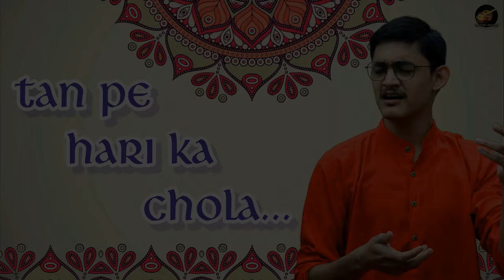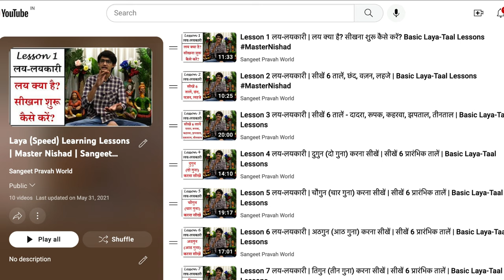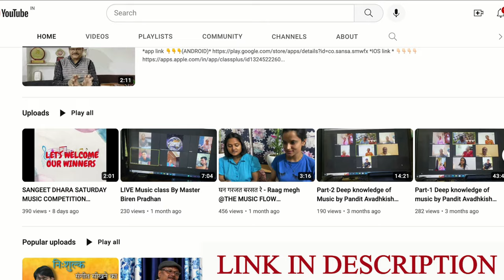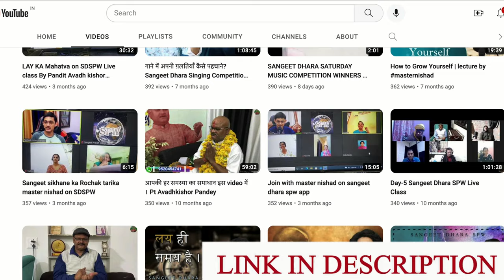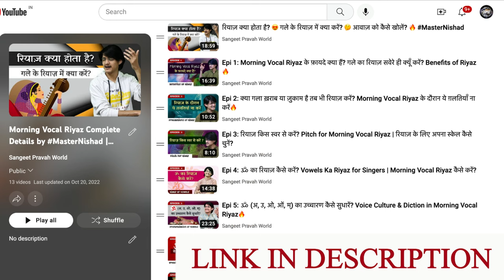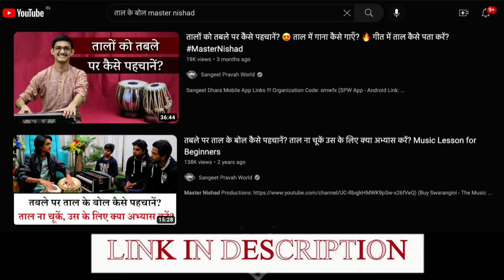FREE Singing Classes 😍 क्या ग़रीब लोग संगीत नहीं सीख सकते? 🙁 निःशुल्क संगीत शिक्षा 🙏🏻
FREE Alankar Loops & Books ❤

तालों को तबले पर कैसे पहचानें? 😍 ताल में गाना कैसे गाएँ? 🔥 गीत में ताल कैसे पता करें?

तबले पर ताल के बोल कैसे पहचानें? ताल ना चूकें उस के लिए क्या अभ्यास करें?